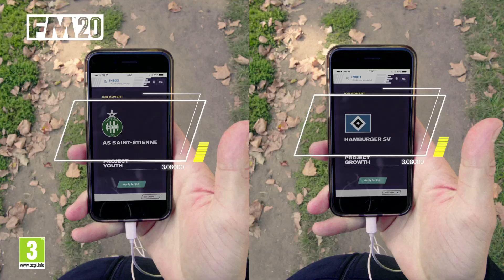Football Manager 2020 Every Decision Counts Trailer